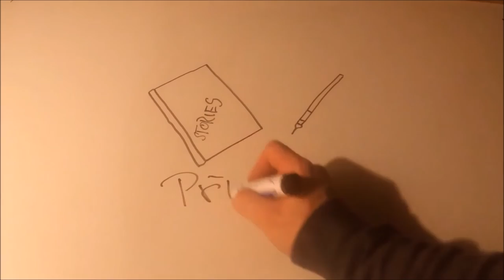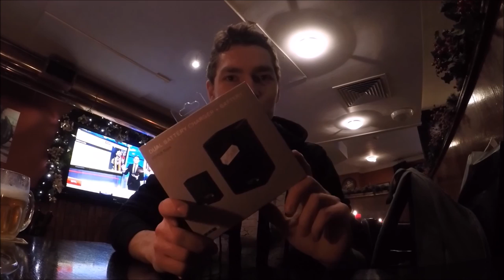Vordůf Lajf 002 - na otočku v ......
Myslel jsme, že to nestihnu, ale nakonec jen tak tak. Další díl z mého života, tentokrát na otočku v .